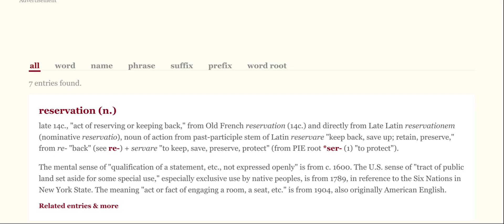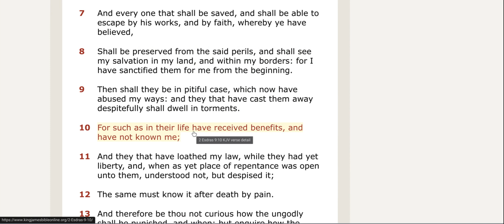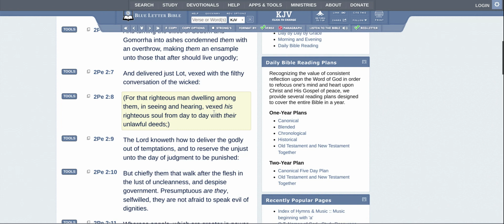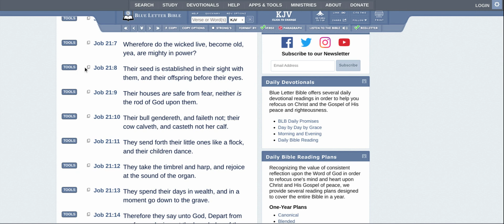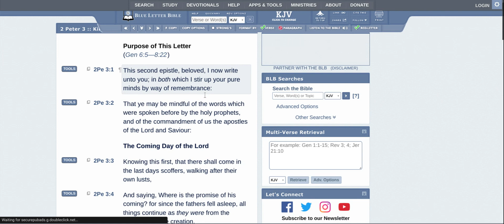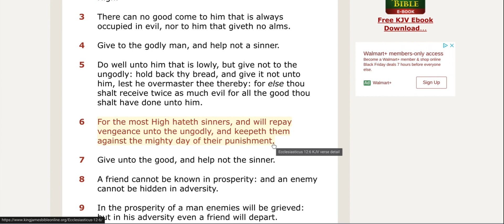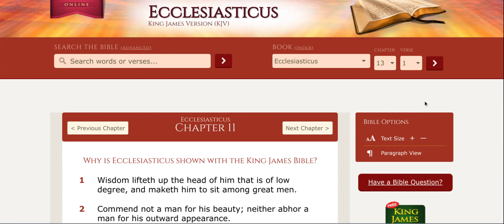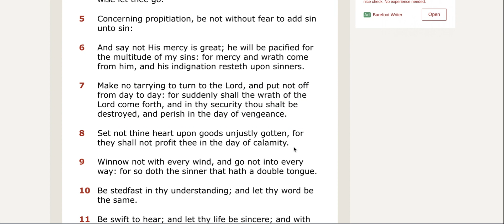Jake Has Reservations With Death